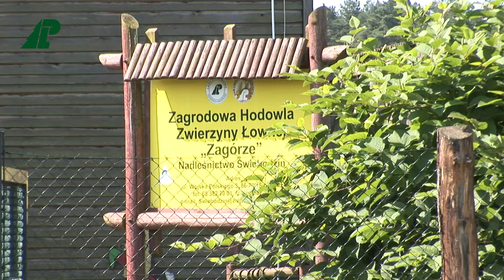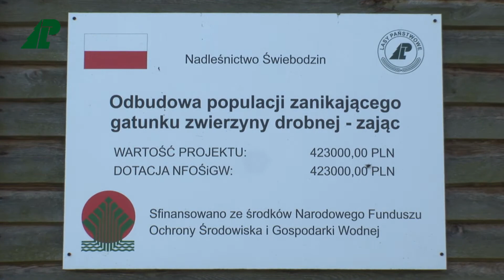Nadleśnictwo Świebodzin Hodowla Zwierzyny Łownej